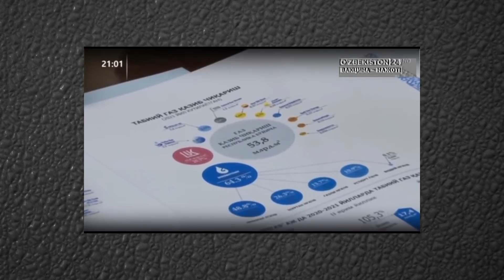SUHBATIMIZ QAYSI MAVZUDA TO'XTAGAN EDI?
DASTUR MUNDARIJASI
00:00 Salomlashish
00:11 Dasturlarning sizga ta'siri qanday?
02:02 Putin siyosatining O'zbekistonga ta'siri qanday?
08:38 Nega saylovoldi va'dalar bajarilmaydi?
20:42 Nega "UzAvtoMotors"ga chora ko'rilmaydi?